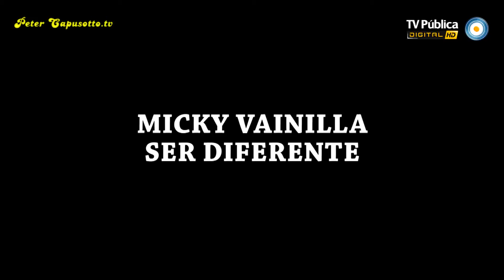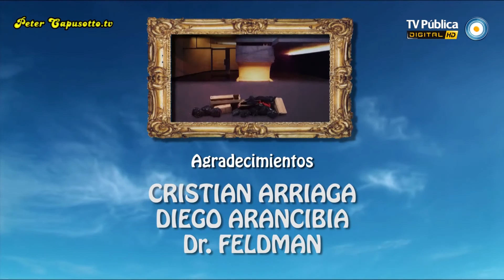Peter Capusotto y sus Videos Micky Vainilla y los Reyes Magos 8° Temporada 2013